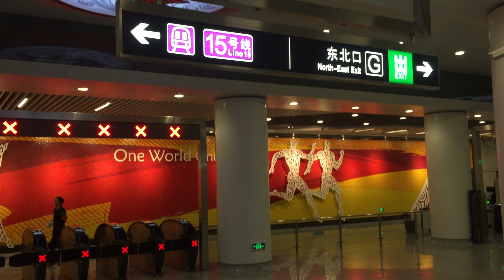Trains: China, Beijing, subway line 15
Subway line 15 Beijing subway.